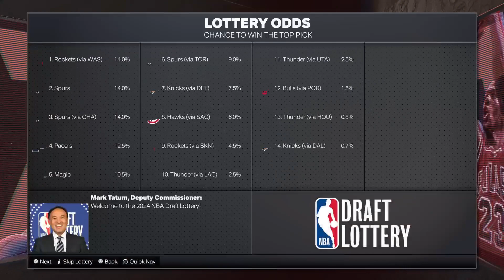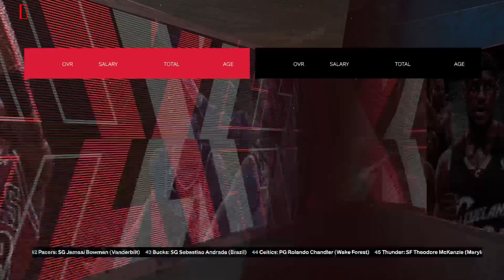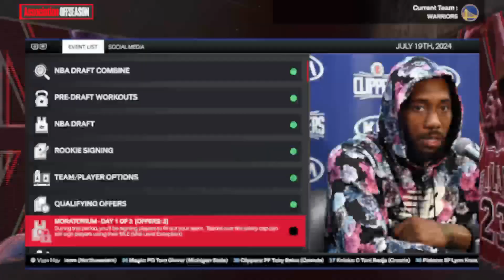Can I Get Steph Curry 2 More Rings Before He Retires ! | NBA 2K24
Just Tryna Build Something GREAT !